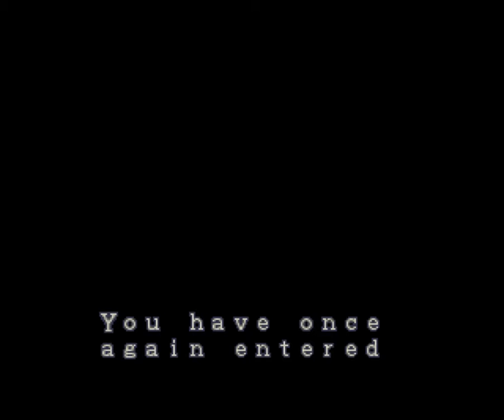【縛り実況】画面を見ず、音も聞かずにBiohazardをプレイする part13